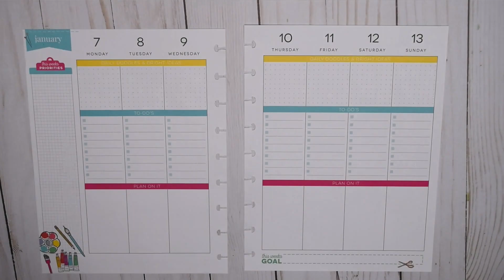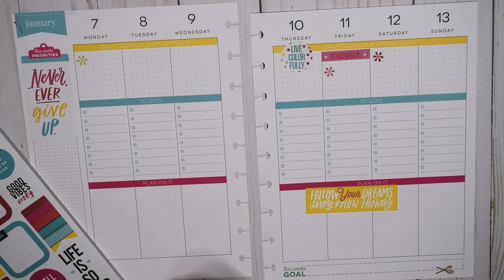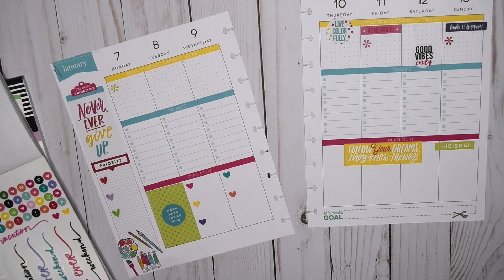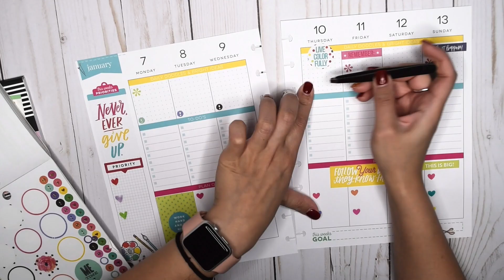Plan with RLE! in her Social Media Planner (01.07 - 01.13)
MY PLANNER
⭐︎ Miss Maker Classic Happy Planner